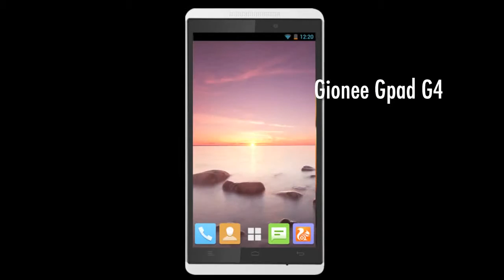Gionee Gpad G4 Launched, Review Video